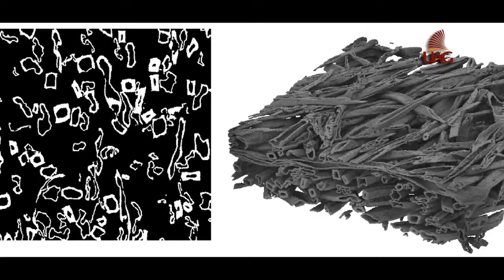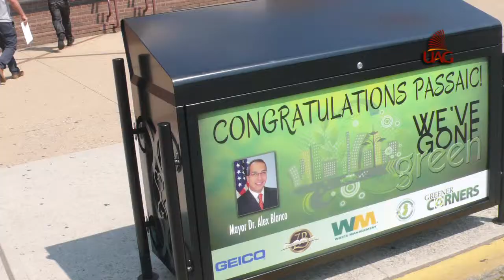Vida Trendy 27-SEP-13.UAG (Universidad Autónoma de Guadalajara)